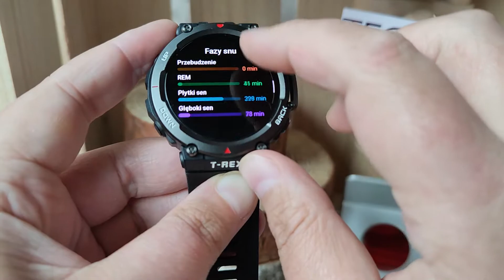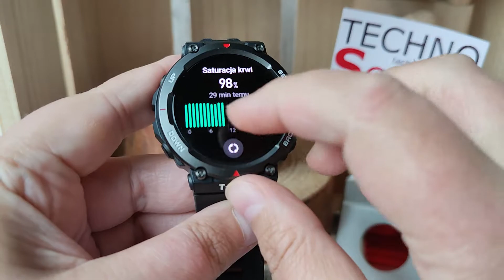Amazfit T-Rex 2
Amazfit T-Rex 2 - smartwatch GPS do aktywności outdoorowych